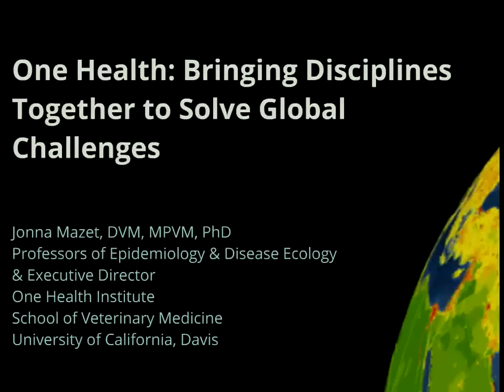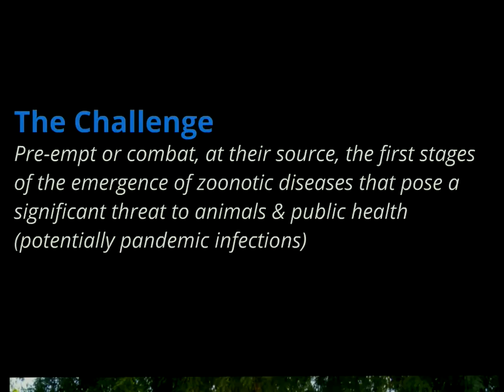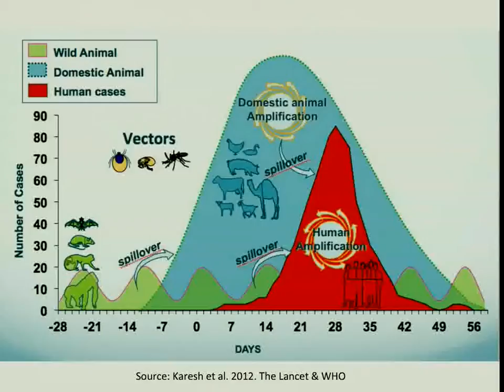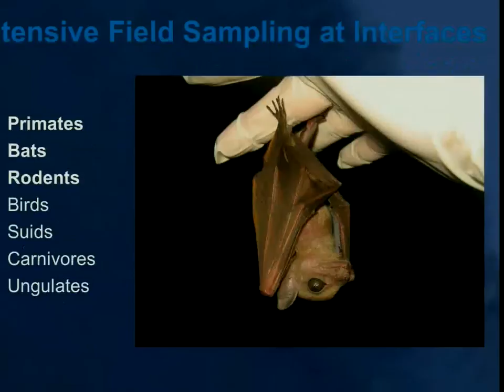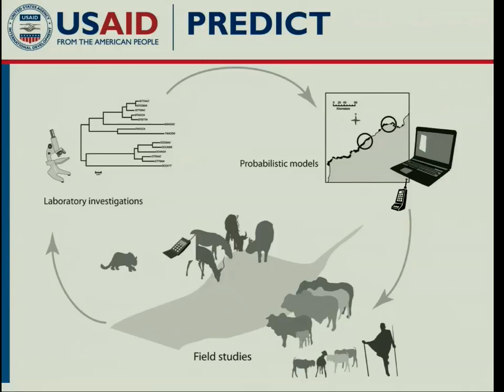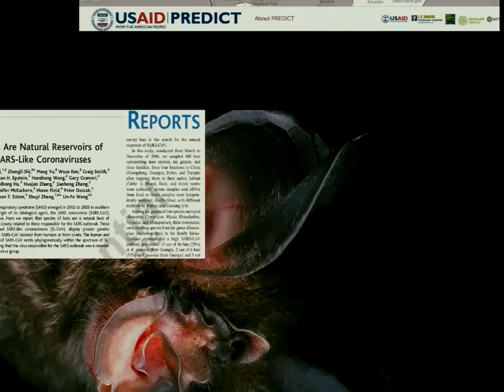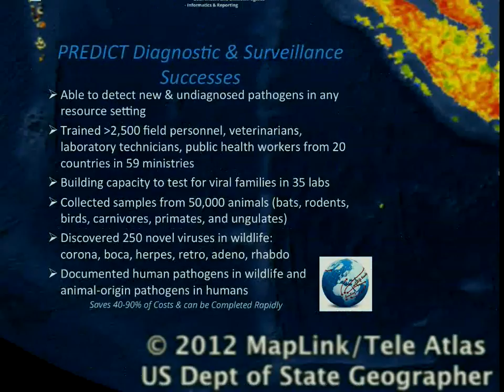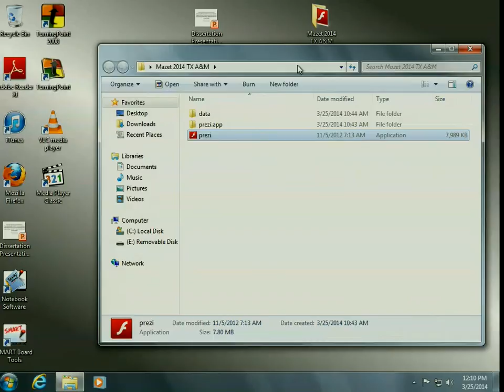SEMINAR - One Health: Bringing Disciplines Together to Solve Global Challenges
One Health: Bringing Disciplines Together to Solve Global Challenges

Presented by  Dr. Jonna Mazet,  Professor, Department of Medicine & Epidemiology, UC Davis School of Veterinary Medicine